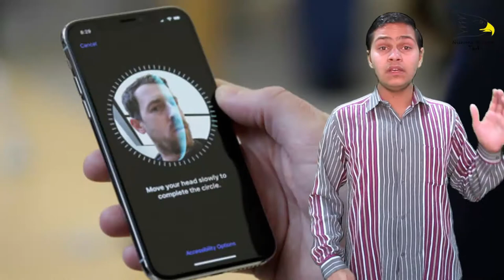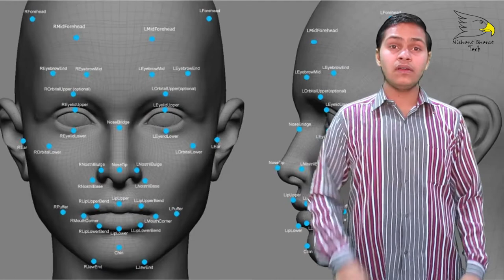What Is Face Id And How Its Work | Explained | Nishant Choudhary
Face ID is a facial recognition system designed and developed by Apple Inc. for the iPhone X. It is a type of biometric authentication technology intended to succeed Touch ID, a fingerprint-based system